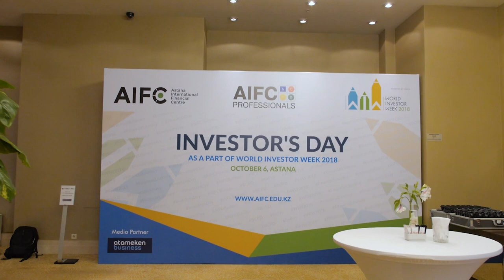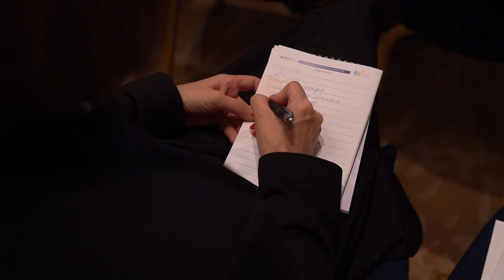Investor's day as a part of World Investor Week 2018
On October 6, the Investor’s Day conference opened in Astana with the participation of representatives of the Astana International Financial Centre (AIFC) and international experts, organized by the AIFC Bureau for Continuing Professional Development.

The event is aimed at the development of investment literacy on the protection of investors' interests, the professional development of Kazakhstani specialists and is held for the first time in Astana as part of the World Investor Week 2018 (WIW) under the auspices of IOSCO in conjunction with Astana Financial Services Authority (AFSA). During the “Investor's Day”, experts from the UK, Australia, France, Italy gave presentations with information sessions, workshops and guest lectures on topics relevant to the financial market of Kazakhstan. Conference participants also got acquainted with the programs of prestigious professional international certifications from the AIFC Bureau.

Among the important events, “Investor’s Day” is the official opening of the first Examination Center of the British Royal Institute for Securities and Investments (CISI) in Astana, which is a global professional body for professionals in the financial and investment sectors. This event will allow to prepare high-class specialists in the world-class securities and investment industry based on the AIFC Bureau.